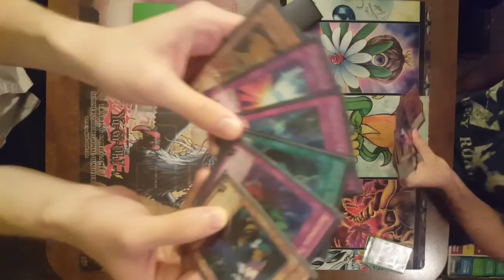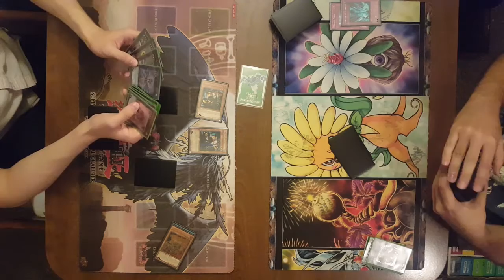Fire Fist vs Agents G2//2013 Duels